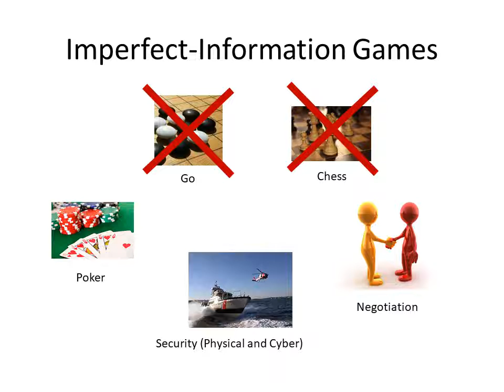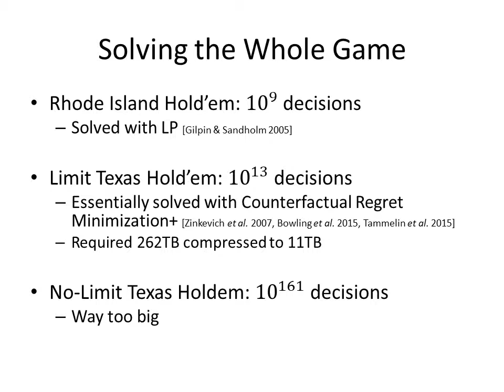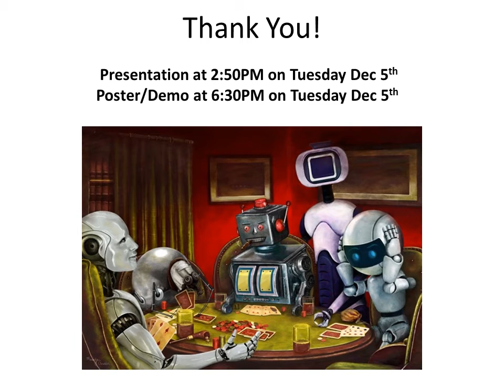NIPS-17 Best Paper: Safe and Nested Subgame Solving for Imperfect-Information Games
In imperfect-information games, the optimal strategy in a subgame may depend on the strategy in other, unreached subgames. Thus a subgame cannot be solved in isolation and must instead consider the strategy for the entire game as a whole, unlike perfect-information games. Nevertheless, it is possible to first approximate a solution for the whole game and then improve it in individual subgames. This is referred to as subgame solving. We introduce subgame-solving techniques that outperform prior methods both in theory and practice. We also show how to adapt them, and past subgame-solving techniques, to respond to opponent actions that are outside the original action abstraction; this significantly outperforms the prior state-of-the-art approach, action translation. Finally, we show that subgame solving can be repeated as the game progresses down the game tree, leading to far lower exploitability. These techniques were a key component of Libratus, the first AI to defeat top humans in heads-up no-limit Texas hold'em poker.